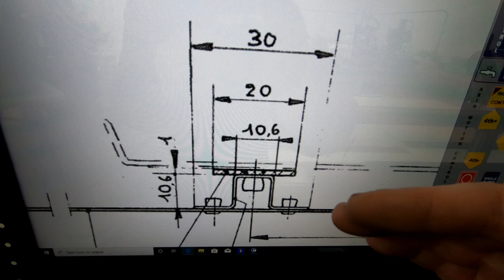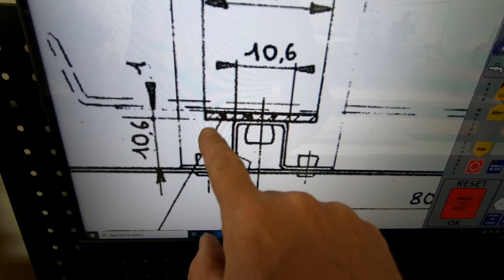13 - CriCri Airplane Build - Rudder Pedal Rails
Fabricating and Installing the Rudder Pedal Rails for a CriCri.